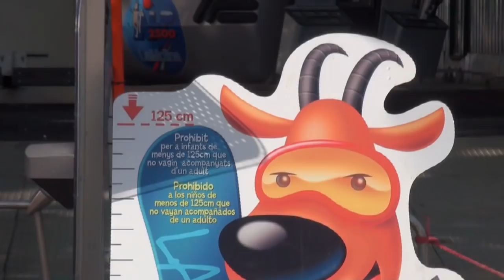SNOWBOARD LA MOLINA 2011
Matéria produzida pela Familia Brasil Filmes e exibida em 12/04/11 pelos Canais ESPN, no programa Planeta EXPN. Os riders Guga Bauer, Raquel Iendrick e André Cywinski, à convite da CBDN, fazem um treinamento de snowboard em La Molina/Espanha.